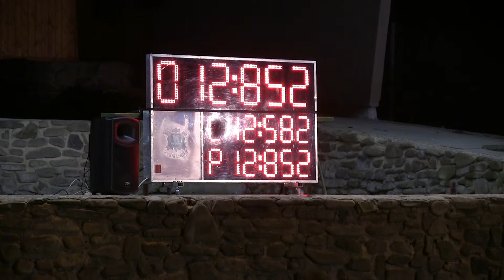Trojanovice dorost Vyšní Lhoty 26 6 2020